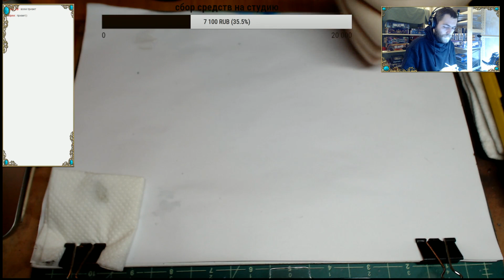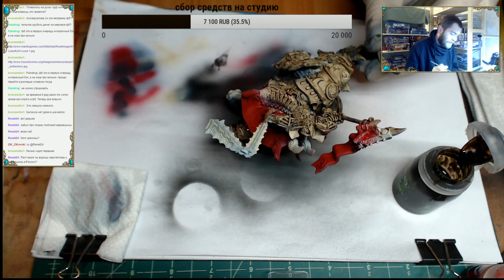FFH Stream: Раст и Warmachine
Стрим Раста!